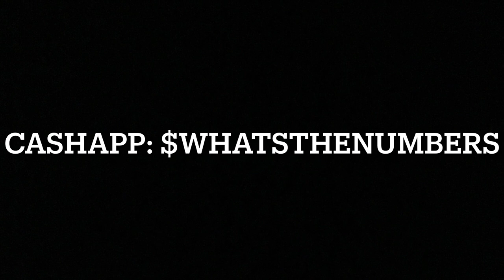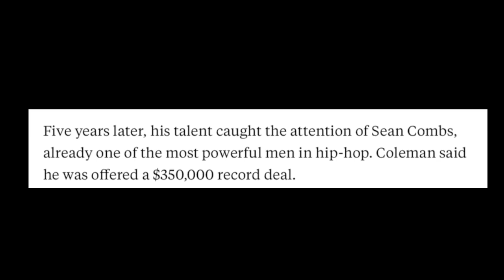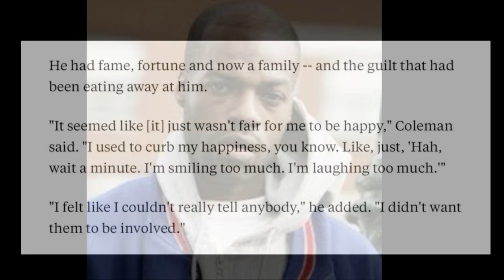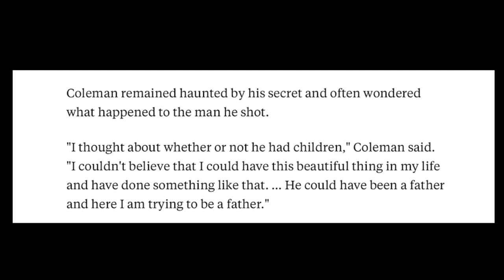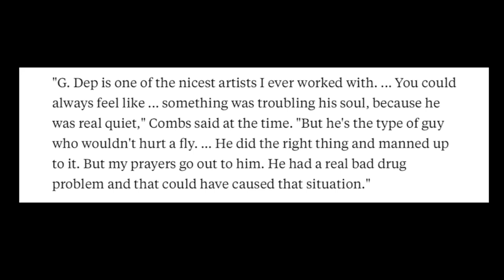G-Dep.. Former Badboy Rapper Serving 15yrs To Life For Cold Case Murder.. (Profile Piece)